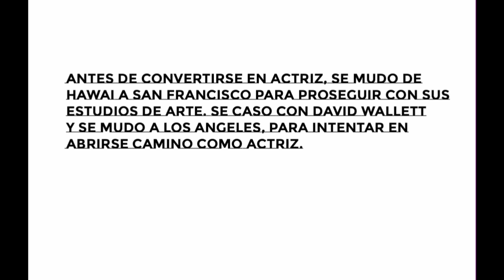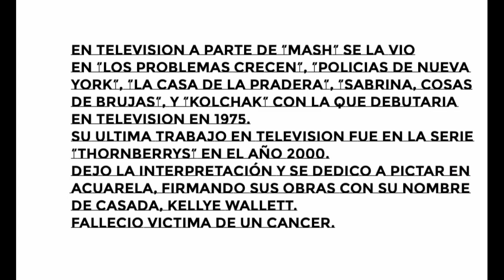KELLYE NAKAHARA: THE ULTIMATE TRIBUTE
KELLYE NAKAHARA.  MASH